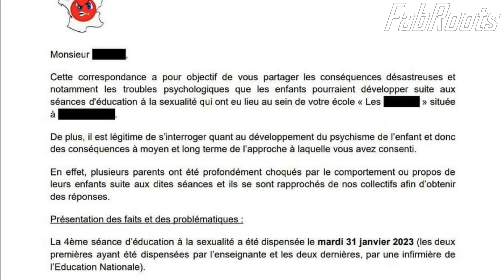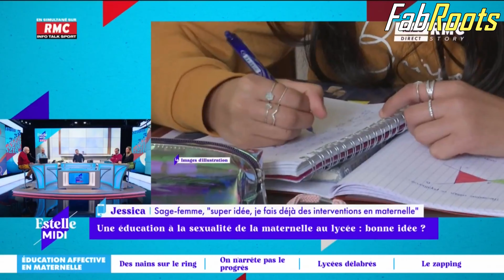L’éducation à la sexualité de la maternelle à la terminale 🔥🔥🤮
❌❌Pour me soutenir les liens sont dans l'onglet communauté Merci a tous ;)) 🔥🔥🔥